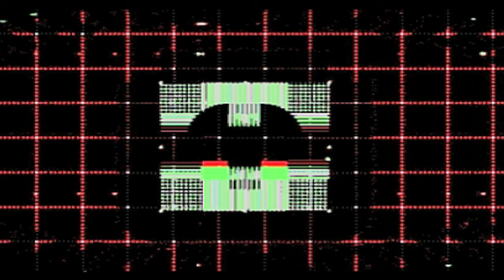Dominus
Stanley Kubrick